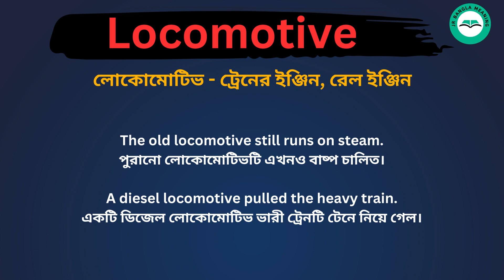Locomotive meaning in bengali/Locomotive শব্দের বাংলা ভাষায় অর্থ অথবা মানে কি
Locomotive Meaning In Bengali
Locomotive শব্দের বাংলা ভাষায় অর্থ অথবা মানে কি
Locomotive Bangla Meaning